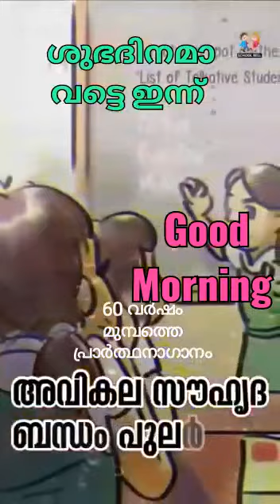31 January 2023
Video from Viswanadhan. V. C